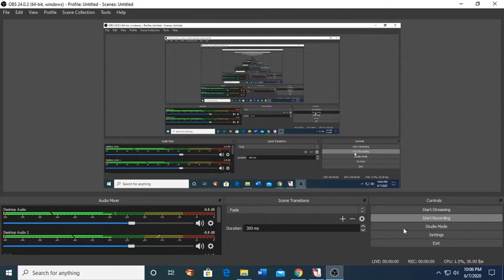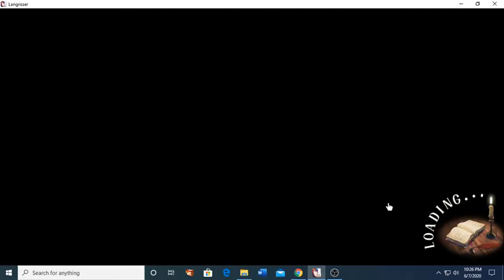Langrisser M - Joint Battle 60 Sunday Thoughts on Ledin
Everyone should have a decent Ledin if you are free to play. These battles show what a good Ledin can do. I even show what mine can do.